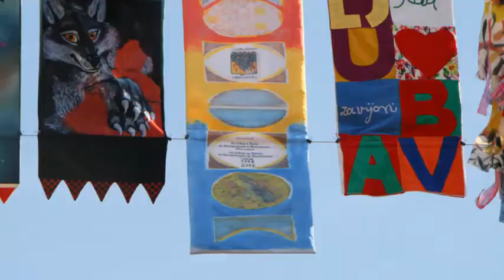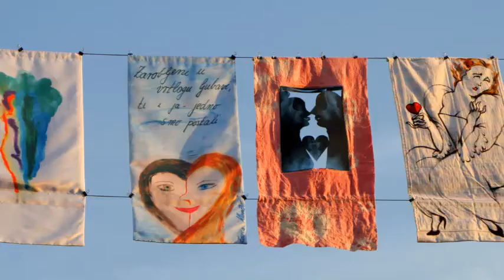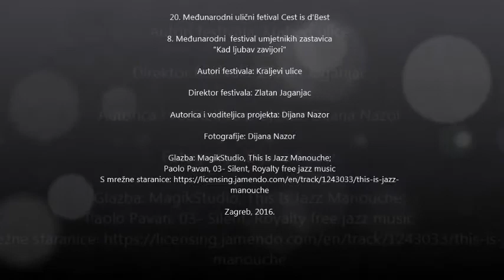8. Festival umjetničkih zastavica 2016.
20. Međunarodni ulični festival Cest is d’Best

8. Međunarodni festival umjetničkih zastavica

Kad ljubav zavijori

Na jubilarnom 20. Međunarodnom uličnom festivalu Cest is d'Best, na Trgu bana Josipa Jelačića u Zagrebu, izložene su od 26.5. do 3.6.2016. zastavice Međunarodnog festivala umjetničkih zastavica koji se održava tradicionalno osmu godinu zaredom. Na natječaju su sudjelovali renomirani likovni umjetnici iz Hrvatske i inozemstva, kao i oni koji će to s vremenom postati i oni koje sudjelovanje veseli.
Svrha ove ulične izložbe je slikovnom, umjetničkom porukom poticati na promišljanje o prikazu raznolikih ljubavnih poruka i simbola na zastavici, širiti interes za likovno stvaralaštvo i pozitivnu energiju. Na ovogodišnji natječaj, na temu Kad ljubav zavijori, primljeno je 39 radova od 45 autora iz Austrije, Crne Gore, Finske, Francuske, Slovenije i Hrvatske.
Prilikom postavljanja ovogodišnje izložbe u Maloj su se kavani na Trgu bana Josipa Jelačića po četvrti put okupili, te uz kavu ugodno družili i upoznavali, nagrađeni i pohvaljeni autori te organizatori.
Posebno nam je drago da je ove godine počasna gošća svestrana umjetnica Tatjana Radovanović (slikarica, pjesnikinja, grafičarka) rodom iz Gdinja na otoku Hvaru, koja od 1965. godine živi i radi u Parizu. Ona je ujedno i prva počasna gošća na festivalu zastavica iz inozemstva. Tatjana se predstavila radom pod nazivom LA TOLERANCE (Od Gdinja do Pariza, Montparnassea do Montmartrea i natrag 1965. – 2016.) u tehnici grafike printane na platnu. Rad ima univerzalnu i snažnu poruku o potrebi tolerancije među ljudima gdje nestaju nacionalne, vjerske i rasne razlike. Nastao je grafičkim otiskom s motivima raznih ljudskih lica s natpisom (Accepter – Respecter, Les Différences). Svojom zastavicom Tatjana Radovanović šalje poruku ljubavi, mira, razumijevanja i prihvaćanja različitosti. Rad, nastao u Parizu, gradu umjetnosti, gdje je 36 godina slikala portrete na Montmartreu, zavijorio se zagrebačkim glavnim trgom, čime je obogaćen fundus Festivala.
Autori su radove izrađivali različitim tehnikama: ulju i akriliku na platnu, patchworku, bojama za tekstil i svilu, shibori tehnikom, batiku, digitalnom tisku fotografije, printu ulja, akrilika i tempere na platnu, printu fotografije i grafike na platnu, solventnom tisku raznih tehnika na banneru i kombiniranim tehnikama otpornim na vremenske utjecaje. Dio pristiglih radova dvostrano je likovno riješen različitim motivima, a dio radova istim.
Stručno povjerenstvo u sastavu: Marta Crnobrnja, akademska slikarica; Branka Hlevnjak, povjesničarka umjetnosti i likovna kritičarka; Marina Tenžera, povjesničarka umjetnosti i likovna kritičarka; Zlatan Jaganjac, direktor festivala Cest is d’Best i potpisnica teksta, Dijana Nazor, prof. likovne kulture, dodijelilo je tri nagrade i dva priznanja.
Prvu nagradu dobila je Ana Novoselac, profesorica likovne kulture iz Zagreba, za rad Ljubav izrađen u tehnici patchworka.
Drugu nagradu dobio je rad Druga strana ljubavi Đorđa Rašovića, mladog akademskog slikara iz Podgorice. Treću nagradu dobila je Tatjana Grgurina Vučetić iz Zagreba, koja je diplomirala na Tekstilno-tehnološkom fakultetu, za lepršavu zastavicu Ljubav nošena vjetrom. Dodijeljene su i dvije pohvale. Jednu je pohvalu dobio već nagrađivani autor, Josip Boltižar iz Haganja, za dvostrano riješen rad različitim motivima Leptirići, Na sedmom nebu, u tehnici ulja na platnu. Drugu pohvalu dobila je doktorica umjetnosti Vanda Jurković iz Zagreba za zastavicu pod nazivom Nekonvencionalna ljubav u tehnici akrilika na platnu.
Ostali autori su:
Ivana Bakal, Marija Barkiđija, Marija Brešić rođ.